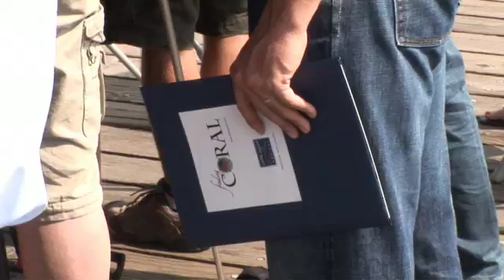Day 1 - Getting Started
Finding Coral Expedition is a 20 day research project on deep sea corals. It's goal is to learn more about these live forms under the sea and educate the general public. The trip began on June 8th and this short video is showing preparations for the expedition, the press conference and leaving Vancouver. Please join us and follow the trip with daily video entries